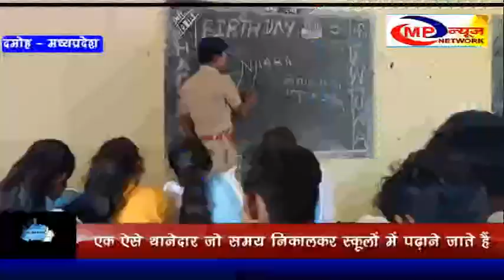एक ऐसे थानेदार जो समय निकालकर स्कूलों में पढ़ाने जाते हैं MP NEWS NETWORK DAMOH NEWS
आपने कोई ऐसा थानेदार देखा है।जो वर्दी पहनकर नियमित रूप से थाना क्षेत्र की  स्कूलों में बच्चों को पढ़ाने जाता हो,सुनने में अचंभा जरूर होगा लेकिन यह सच है। हम आपको एक ऐसे ही थाना प्रभारी से मिलवाने जा रहे हैं.जो अपने व्यस्तम समय में से  समय निकालकर स्कूलों में पढ़ाने जाते हैं .
पुलिस की वर्दी पहने स्कूली बच्चों को शिक्षा देने वाले जनाब  कोई और नही बल्कि हटा अनुविभाग के कुम्हारी थाना में पदस्थ उपनिरीक्षक बी एस ठाकुर हैं . जो पुलिसिंग के अलावा थाना क्षेत्र की स्कूलों में नियमित रूप से टीचिंग का कार्य करते हैं. थाना प्रभारी स्कूलों में जाकर छात्र छात्राओं को किताबी ज्ञान के साथ , जनरल नॉलेज और कानून से सम्बंधित जानकारियां भी देते हैं।इतना ही नही थाना प्रभारी विभिन्न कार्यक्रमो के माध्यम से लोगों के बीच पहुंचकर संवाद कर क्षेत्र में शांति व्यवस्था कायम रखे हुए हैं।